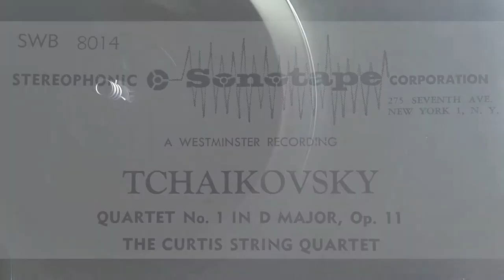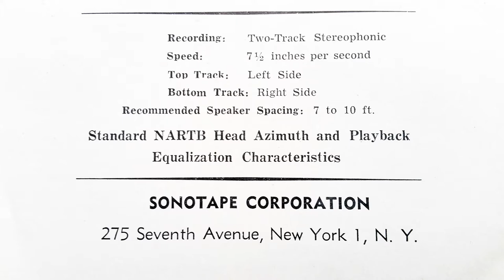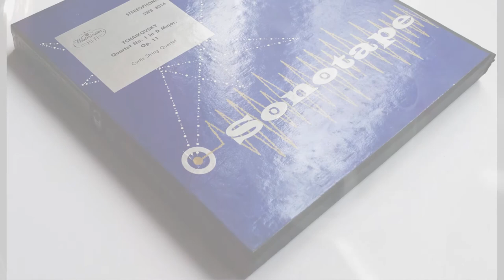TCHAIKOVSKY Quartet No.1 - The Curtis String Quartet Sonotape SWB-8014 2-track reel to reel tape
TCHAIKOVSKY Quartet No.1 in D Major op.11 - The Curtis String Quartet  1)  Moderato e semplice (D major) -  2) Andante cantabile (B♭ major) 7:44 - 3) Scherzo. Allegro non tanto e con fuoco – Trio (D minor) 15:09 - Finale. Allegro giusto – Allegro vivace (D major) 24:42

This tape is played on a Pioneer 2022 2-track reel to reel deck.  The amplifiers are by-passed and the interconnects are plugged directly into a A Benchmark ADC1 Anolog to Digital Converter  with a gain of 20 mili-volts from the play head. The signal is Flat with no tone adjustment on the signal and is recorded directly into Adobe Premier.

for reel to reel tapes

There is an incredible analysis on this piece by Arnold Steinhardt and Dr. Mia Chung faculty at The Curtis Institute of Music (Transcript below)

The Curtis String Quartet
Members:
Charles Jaffe, Jascha Brodsky, Max Aronoff, and Orlando Cole

 (abridged from Wiki) The Curtis String Quartet are all graduates of the Curtis Institute of Music, and became the first American-trained quartet to visit Europe, when the British Broadcasting Corporation invited them to London in 1935. The quartet was subsequently engaged for an extensive European tour during the 1936-37 concert season, during which they performed in all the major musical capitals to great acclaim. They reprised this success during the 1937-38 season and were set to repeat it a third time before the outbreak of war in Europe curtailed their touring. In the meantime, they toured widely through North America, giving over the course of their career approximately 5000 concerts, in their early days giving in many cases the first quartet performances in the towns they visited. After about 5000 performances, the quartet disbanded in 1981 upon the death of violist Max Aronoff  (abridged from Wiki)

From the Curtis institute of music transcript form the video
The melancholic second movement, which has become famous in its own right, was based on a folk song the composer heard at his sister's house at whistled by a house painter. When the quartet was performed at a tribute concert for Leo Tolstoy, the author was said to have been brought to tears by this movement: “…Tolstoy, sitting next to me and listening to the Andante of my First Quartet, burst into tears". When the Zoellner Quartet, at her request, performed the second movement for Helen Keller, who rested her fingertips on a resonant tabletop to sense the vibrations, she, too, reacted strongly. The melody from second theme of the Andante cantabile, in D♭ major, was also used as the basis for the popular song "On the Isle of May", popularized by Connee Boswell in 1940. This movement ends with plagal cadence.

What a story, the slow movement of Tchaikovsky's string quartet number one in D major has. Tchaikovsky is said to have based the opening melody on a folk song he heard a house painter whistling at his sister's house. He reported that the author Leo Tolstoy wept upon hearing the melody at a performance of a string quartet adaptation. The music has such a Russian feel to it. I wonder what makes it so. Is it the succession of underlying chords? The particular intervals in the melody? I can imagine this melody, or should we call it a hymn, sung by a choir in the Russian Orthodox Church. And perhaps this gives a clue as to how a string quartet might find its character. The music has a nobility, and peacefulness to it that seems to say, "Play me simply," rather than, "Interpret me." The mood changes in the next section, however, with a surprise shift of keys. The cello's cheerful pizzicato notes, and the rhythmic pulse of the inner voices. This suggests that we've left the church behind for something more lighthearted. Then the violin enters with a lilting figure that you might almost want to sway to. But again, this calls for a delicious kind of restraint from a string quartet. Perhaps, inspire your audience to sway, but not actually to get up and dance to the music. I once met Mischa Elman, the great violin virtuoso, at a violin shop. And when he learned that I was a member of a string quartet, to my great surprise he took out his violin and played this very melody for me. I mention it, because Elman managed to capture both the melody's surface simplicity, and its underlying emotionality. Something you might call the very essence of the Russian soul. I've thought of Mischa Elman every time I've heard or played the melody. Mia Chung will now further explore the essence of the Russian soul with you. Arnold mentioned the distinctly Russian flavor to this slow movement of the opus 11 string quartet by Tchaikovsky.